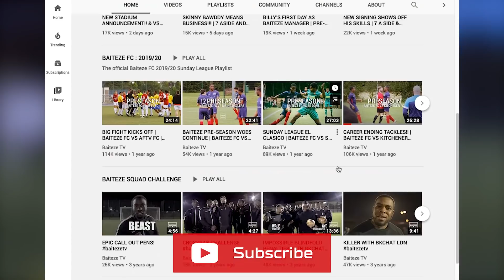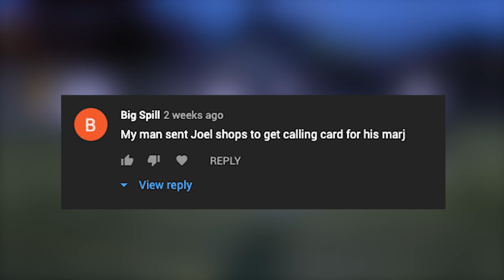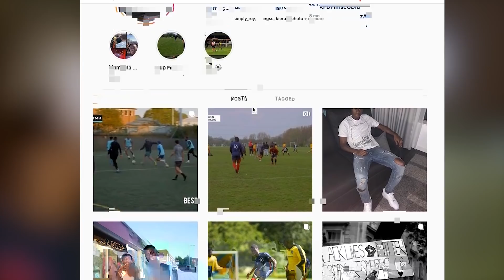MAHIR STRIKES BACK | BAITEZE 7 A SIDE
TEAM SLM VS TEAM BILLY WHO WILL TAKE THE W??.

Leave a comment on who you thought was MOTM and DOD in the comment section!!

WE HAVE A NEW HOME GROUND!! STADIUM TING!!! NEW ADDRESS: Barkingside Station, Station Rd, Barkingside, Ilford IG6 1NB

COME DOWN AND WATCH US WHEN THE SEASON STARTS!!